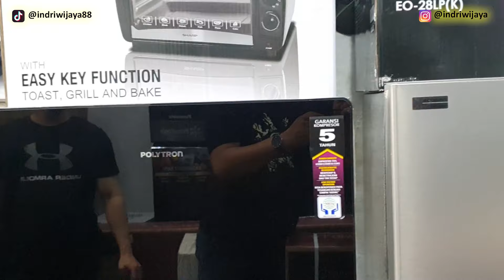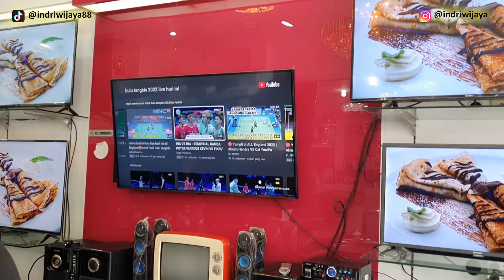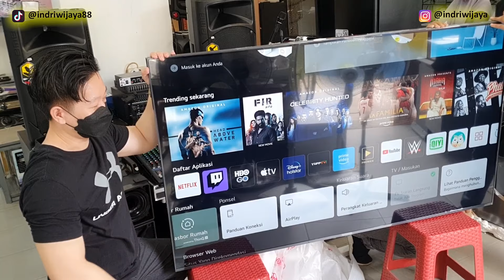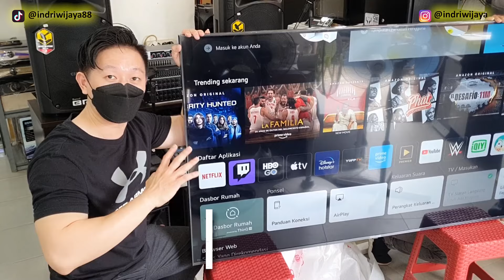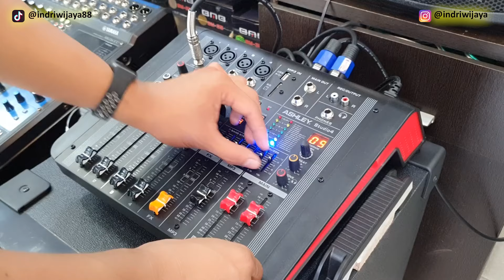Waoo Murah Banget di Toko Elektronik Sinar Berlian Jambi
Toko Sinar Berlian
Jl. Sam Ratulangi No.26-27 Kec. Pasar Jambi

Menjual berbagai alat elektronik, dengan Harga yang Bersahabat dan Pelayanan yang Ramah